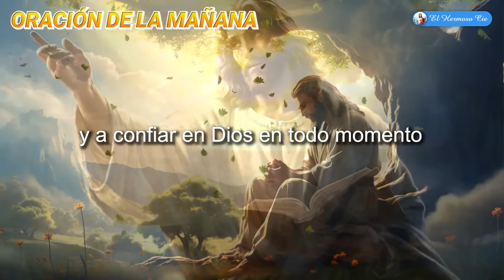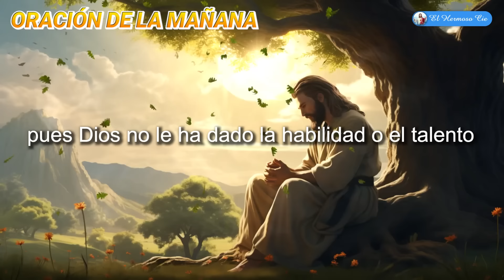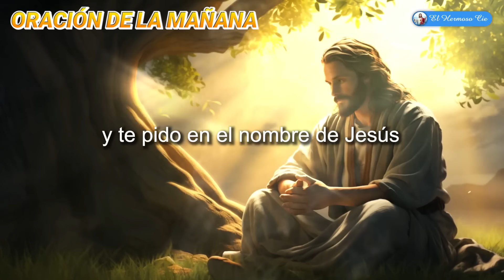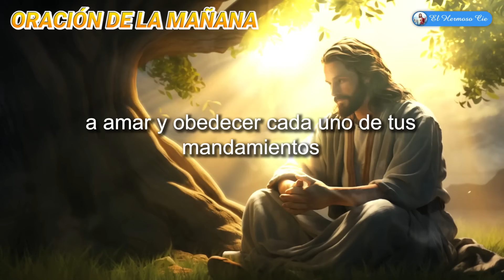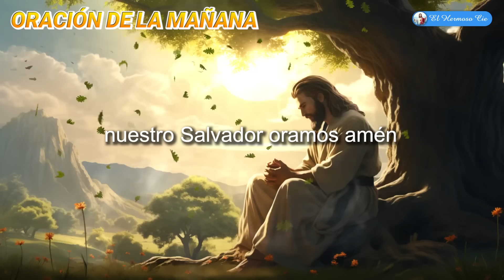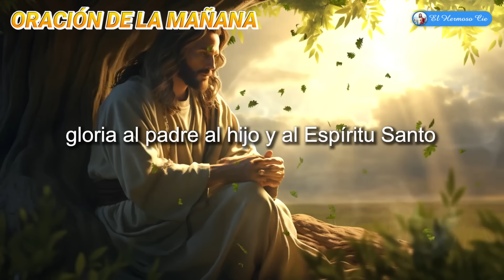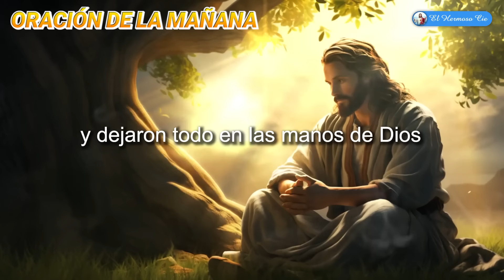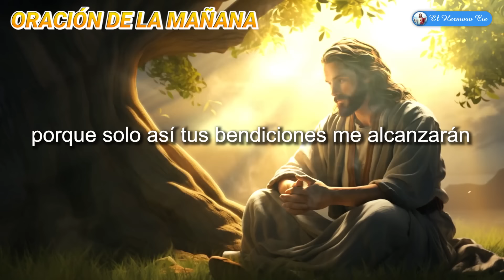🔴Oración De La Mañana De Hoy | La más fuerte Oración de la Mañana a Dios, Super Milagrosa y Poderosa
La oración de la mañana es una súplica a Dios todopoderoso, pidiendo su guía y bendiciones en nuestro día a día, para que cada paso que demos tenga sentido.